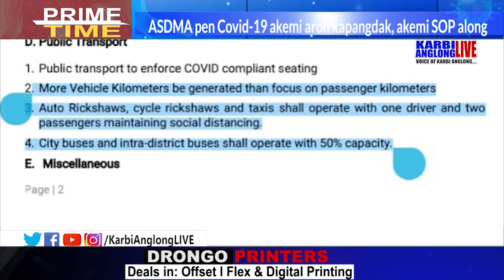ASDMA pen Covid 19 akemi aron kapangdak.